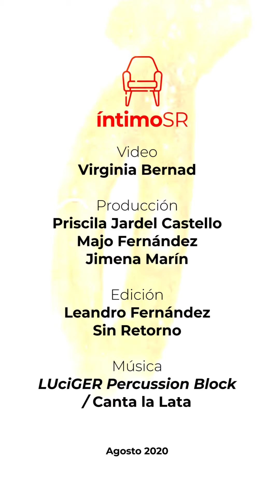VIRGINIA BERNAD / íntimo SR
Virginia Bernad es profesora de teatro, actriz e integrante de Circus Magenta. Atravesada por muchas disciplinas se encuentra en una búsqueda permanente de procesos creativos y de actividades que estén cargadas de un compromiso social donde el arte de manifiesta como una herramienta e instrumento de sociabilización. En este momento además, tiene un segmento de humor en el programa Like a las 10 de Señal U.

Virginia Bernard

Producción
Priscila Jardel Castello
Majo Fernández
Jimena Marín

Edición
Leandro Fernández
Sin Retorno

Música
LUciGER Percussion Block / Canta la Lata

Agosto 2020